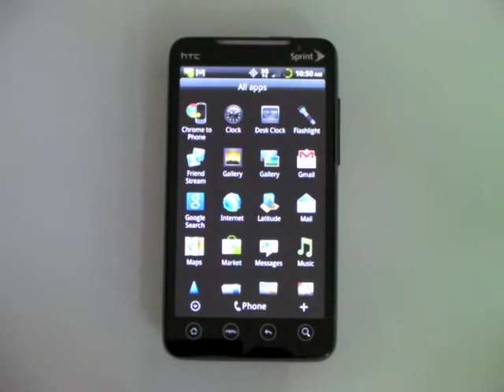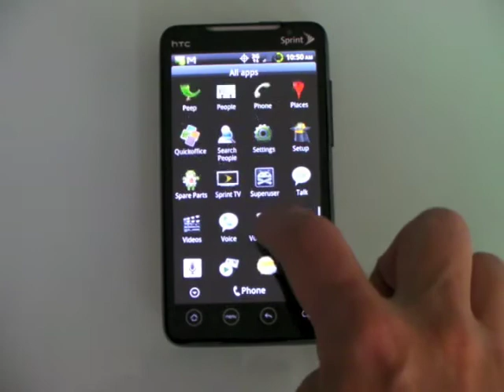Baked Snack Walkthru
A fresh Baked Snack 1.7 install.  Just a quick walkthru of what it looks like.